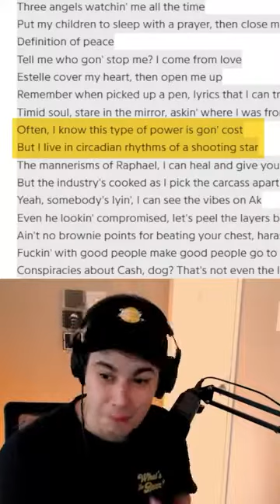Kendrick Lamars SECOND Diss Track Breaking Down